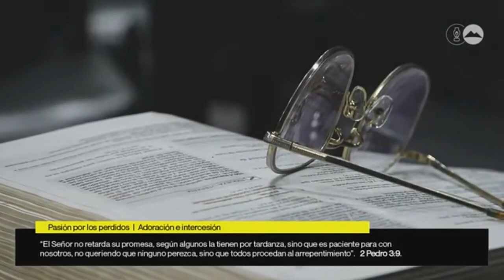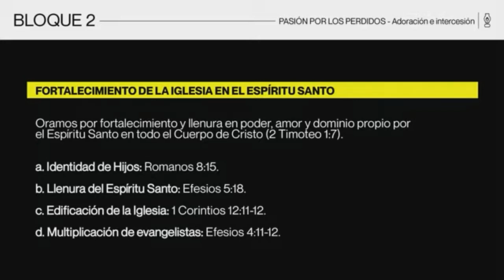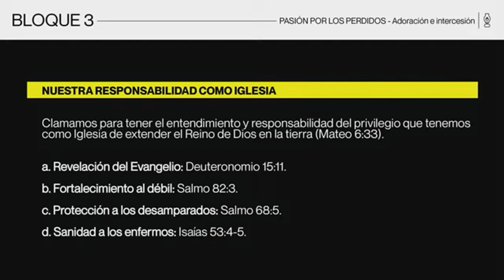Agustín Salces - MiSion Música (En Vivo)